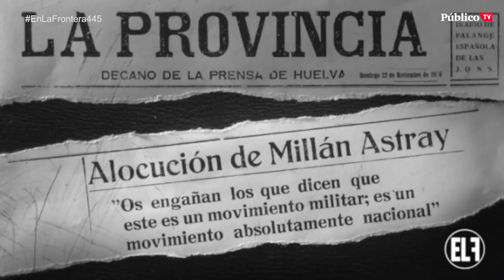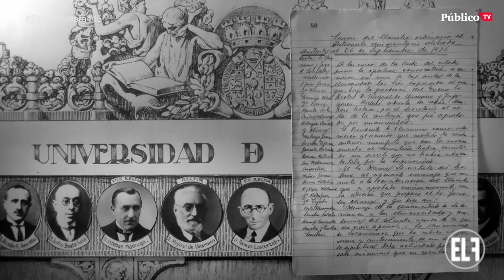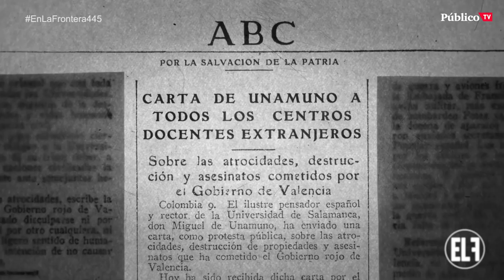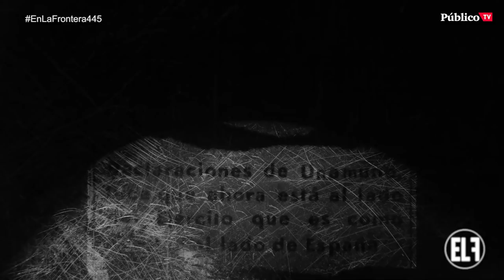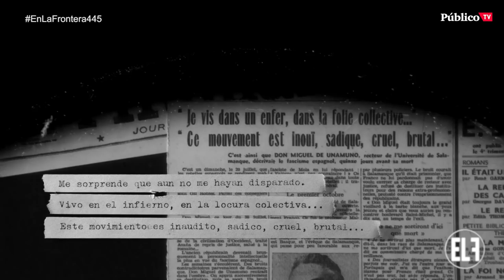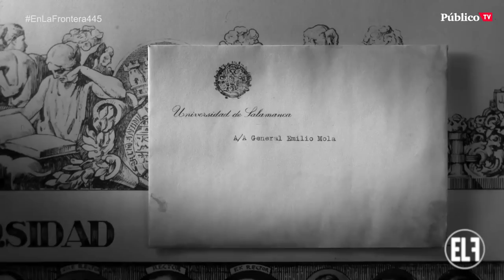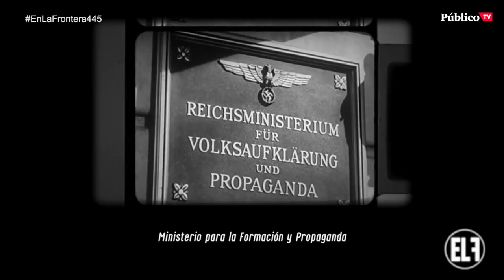EnLaFrontera445 - CSI Unamuno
¿Cómo murió realmente Miguel de Unamuno? ¿Ocurrió, como dice la versión oficial, de forma repentina en su casa?

Qué casualidad que el único testigo de su fallecimiento fuera Bartolomé Aragón, un oscuro falangista. 🤔

Sigue aquí EnLaFrontera445 con Juan Carlos Monedero . ¡Te esperamos!